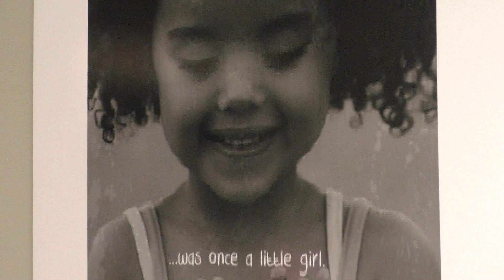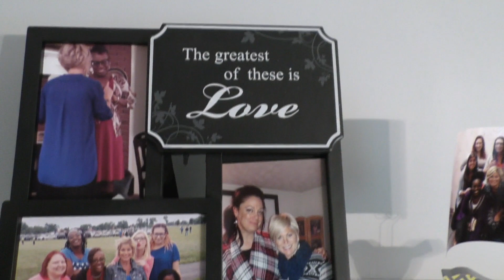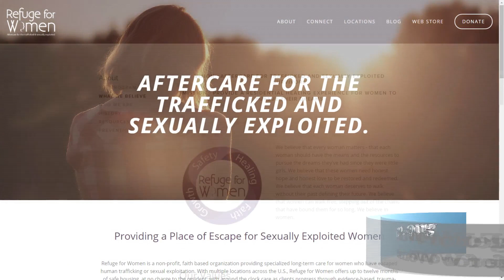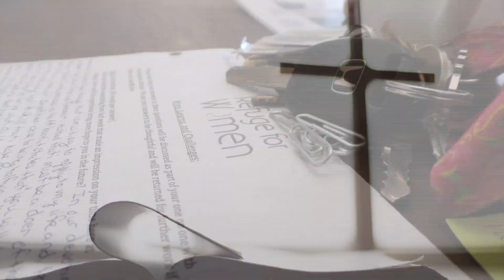Refuge for Women- Ked Frank- Refuge Founder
Ked Frank is the founder and CEO of Refuge for Women, a service that provides intervention and recovery for women that are the victims of sexual exploitation, addiction, prostitution, and other aspects of the sex trade. In this segment of the StantonMD show, we talk with him about the idea, program, and future goals.